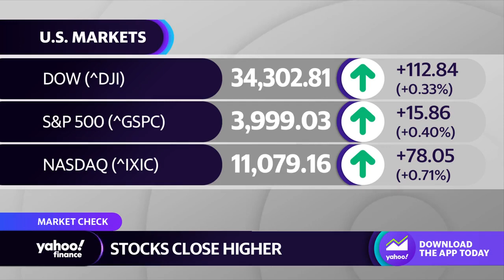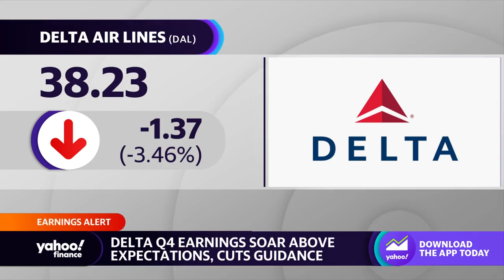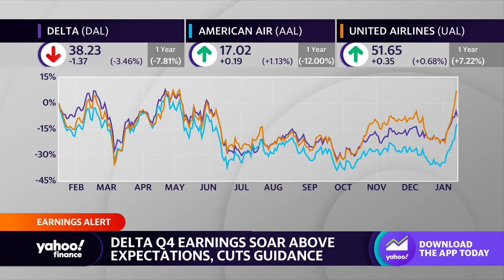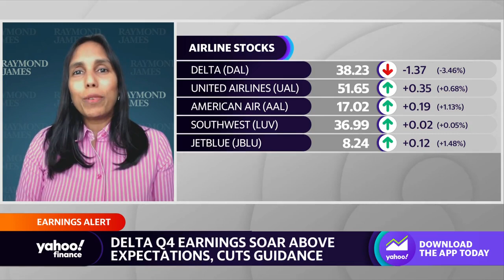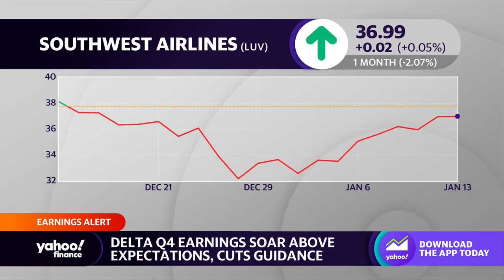Airlines: The ‘setup is pretty good’ as travel sector continues to recover, analyst says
Raymond James Managing Director Savi Syth joins Yahoo Finance Live anchors Dave Briggs and Seana Smith to discuss earnings for the major airlines and how the travel sector has rebounded since COVID.